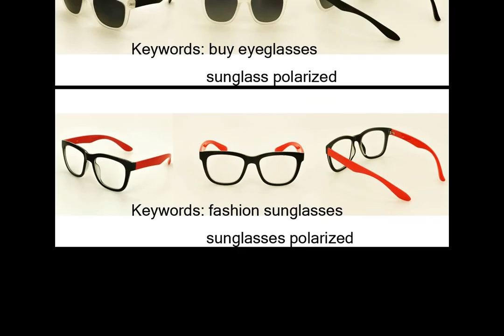FEIDA Quality Large Discounted Sunglasses Designer for Cheap Discount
This video clip demonstrates a few styles and fashion of our tennis sunglasses
 for women selection as well as model shows.

Our cheap sun glasses for women are excellent in quality and moderate in prices and are suitable for all ages of females and males, who are likely to wear it when you driving cars,enjoying sunshine,traveling and so on.

Pc is used as the key materials of our sunglass lens, with various colors like black,tinted green,tinted blue,polarized blue and so on. The Frame material of our driving sunglasses is tr90,stainless steel,metal.More importantly, the sizes of our uv sunglasses is fit for any face. We offer Stylish design of packing, and our packing is durable so as to avoid damages during long-distance shipment.

Thank you for watching this video, if you have passion for purchasing these items, please go and visit our own you have any inquiries, please leave messages in our online shopping store .

We are planning to make a few videos about the appearance of driving sunglasses that our buyers wear and the wearing procedures and other styles of our cool sunglasses.

If you are a distributor and buy some quantities of these stylish sunglasses, we can have further negotiation with regard to the discounts, logistics and the long-term relations.

sunglass shop
sunnies sunglasses
designer sunglasses on sale
womens designer sunglasses
tennis sunglasses
cheap sun glasses

cheap sunglass
driving sunglasses
sunglasses designer
sunglass store
discount eyewear
stylish sunglasses
large sunglasses
buy sunglasses online
sunglasses cheap
cheap sunglasses online
quality sunglasses
buy sunglasses
shop sunglasses
sunglasses for cheap
cheap sunglasses for men
latest sunglasses
sunglasses stores